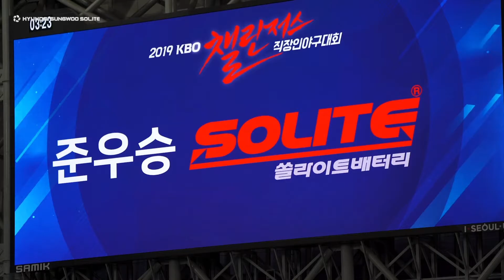쏠라이트 야구단 | 2019 KBO 챌린저스 직장인 야구대회에서 준우승하다!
현대성우쏠라이트 야구 동호회 ‘쏠라이트’가
2019 KBO 챌린저스 직장인 야구대회에서 준우승을 차지했습니다.
이들의 열정과 노력을 영상으로 만나보세요!

▶더 자세한 이야기가 궁금하다면, 현대성우저널에서 확인해보세요